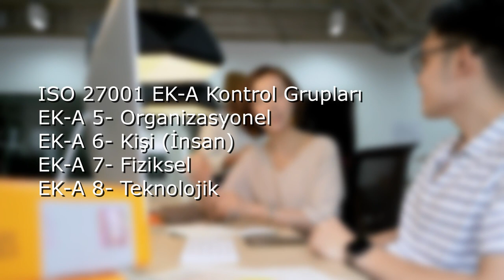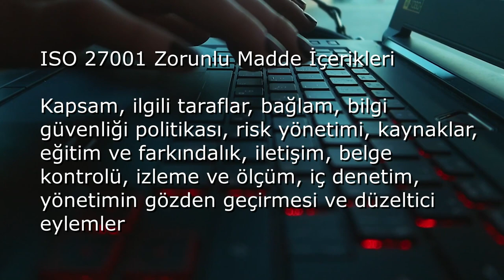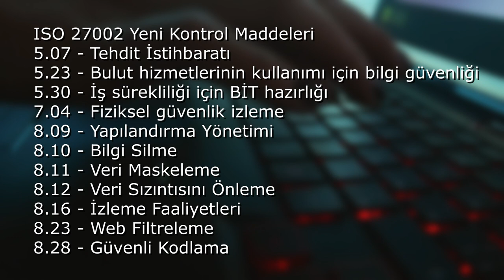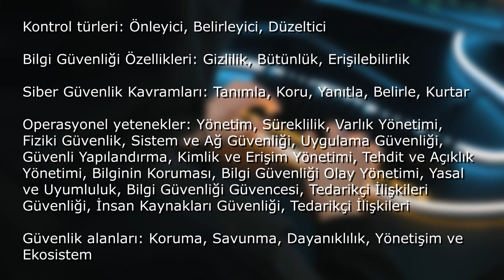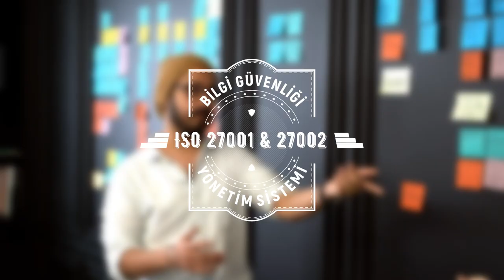ISO 27001 ve ISO 27002 2022 Güncellemeleri: Değişiklikler ve Etkileri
Bu video, bilgi güvenliği yönetim sistemleri (BGYS) alanında iki önemli standart olan ISO 27001 ve ISO 27002'nin 2022 güncellemelerini ele alıyor. Videoda, bu güncellemeler ile ne tür değişikliklerin yapıldığı ve bu değişikliklerin organizasyonlara ne tür etkileri olacağı hakkında bilgiler sunulmaktadır. Bu yeni yaklaşımların, bilgi güvenliği uygulamalarında nasıl bir etkisi olacağı ve mevcut BGYS uygulamalarının bu yeni standartlara nasıl uyum sağlayacağı konularına da değinilmektedir. Bilgi güvenliği alanında çalışan profesyoneller, bilgi güvenliği risk değerlendirme süreçleriyle ilgilenenler ve ISO 27001 ve ISO 27002 standardına göre BGYS kurmak veya bu sistemleri güncellemek isteyen herkes için oldukça bilgilendirici bir içeriktir.